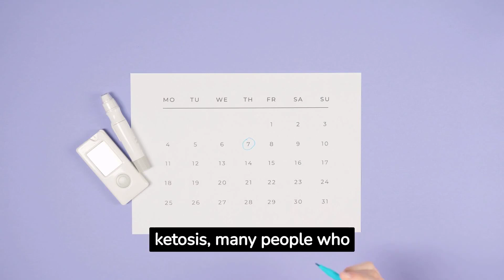What Is Typical Of A Keto Diet ?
The ketogenic diet is becoming more and more popular, and for good reason - it is easy to follow and produces noticeable effects. Keto may be the diet for you if you want to lose fat, gain energy, boost brain health, lower your blood sugar, or improve your general health.

Before learning how to begin a keto diet, we must first gain a greater comprehension of what it is and why it is so successful. Your success with the keto diet depends on your understanding of both the what and the why of this method of eating, as well as how to get started.

Check out for comprehensive details on how to begin the ketogenic diet with these resources.